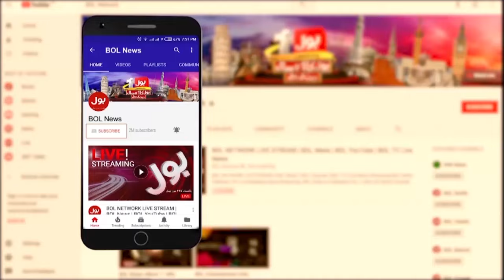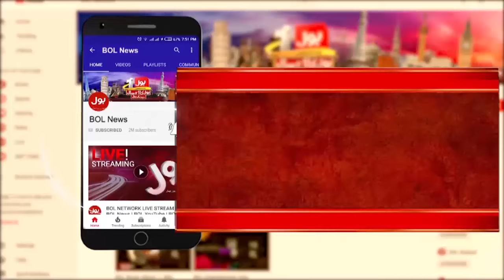PTI Vs PMLN | Maulana Fazlur Rehman | Constitutional Amendments | Aisay Nahi Chalay Ga | 17 Oct 2024